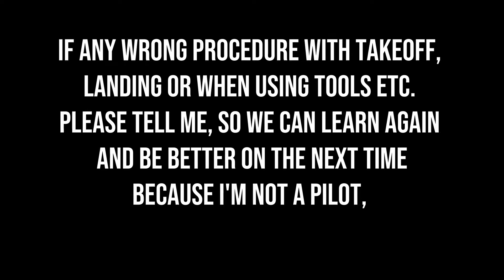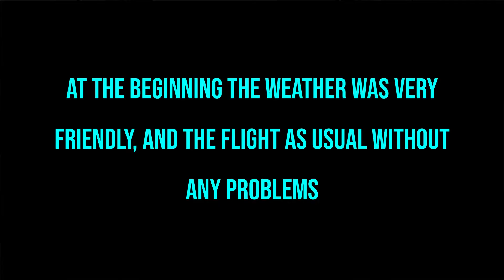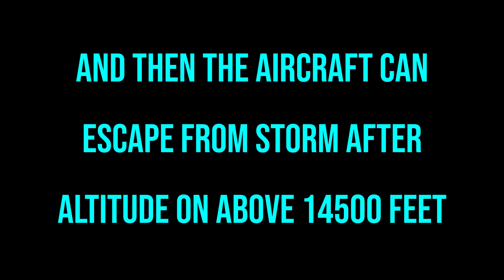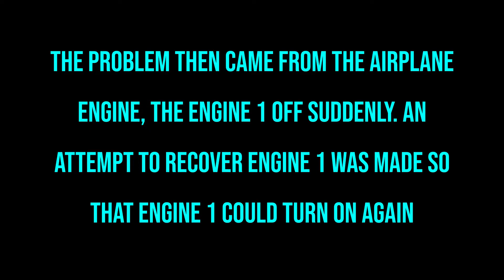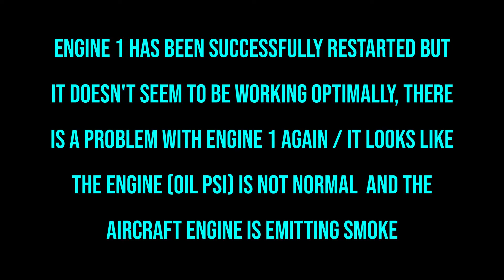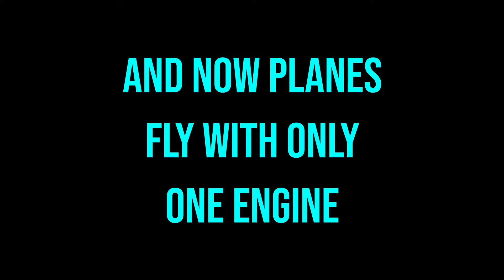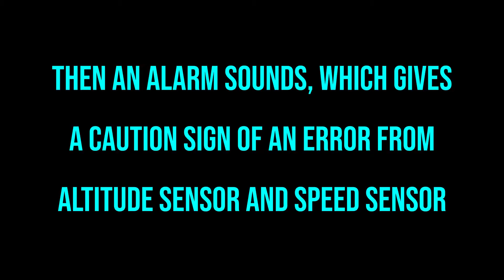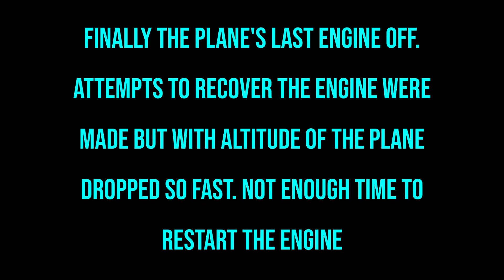Boeing 737 Jakarta to Pontianak Crash - RFS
Videos are made from the gameplay of a game with editing and other new value additions to produce new content which is expected to provide inspiration, entertainment and new information for all visitor/viewer. I hope you like it.

Fly in any part of the world and explore sceneries and airports in high resolution with satellite maps, 3D buildings, runways, procedures and air traffic. Live a unique experience thanks to to the advanced flight system, manage all controls and personalize all airplanes, their gauges, failures and weather conditions. Jump on board of real time flights and manage flight plans like a real pilot or set autopilot and enjoy the view.